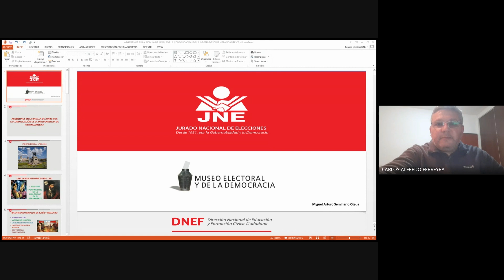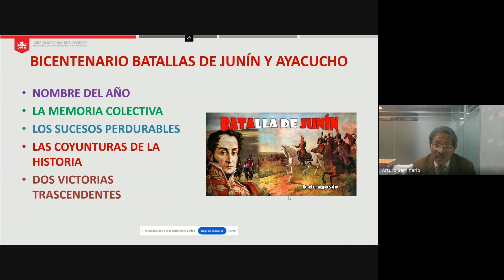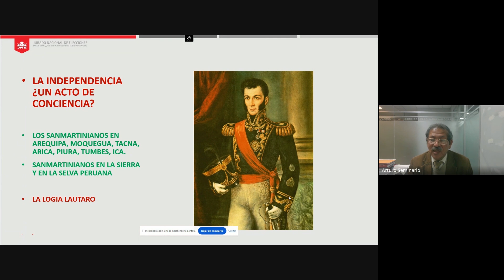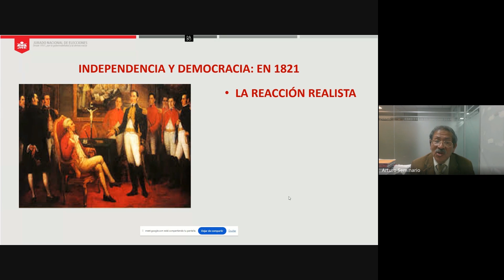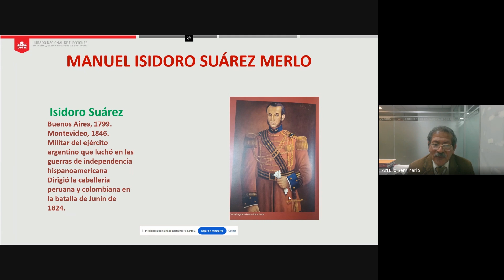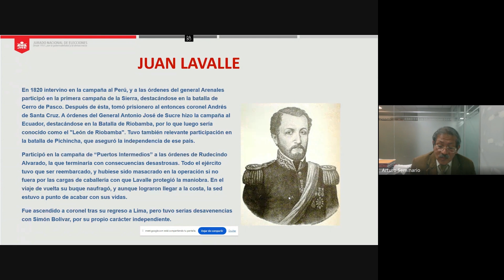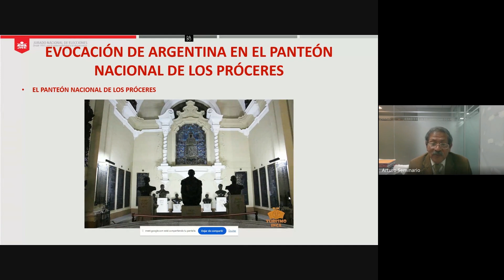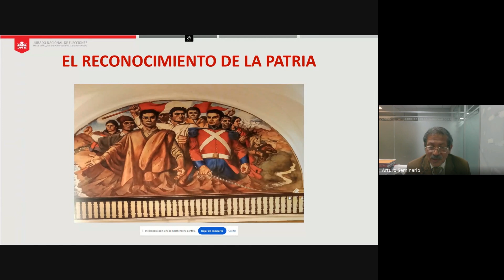Argentinos en la Batalla de Junín